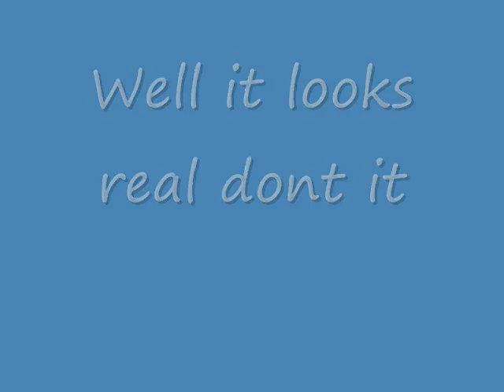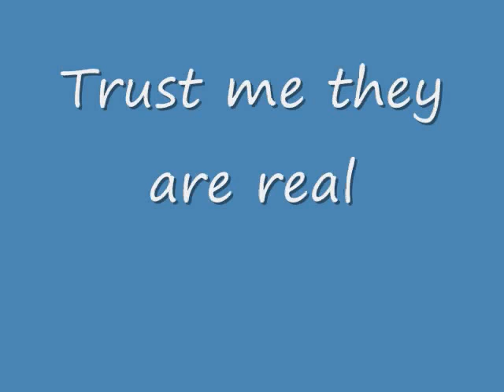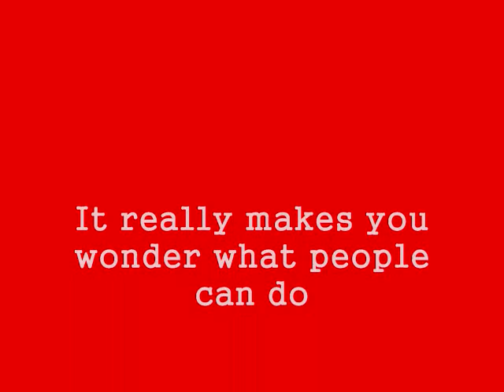Looks Real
wow they look real. I got these photos a couple years ago and I could beleive it. THEY ARE REAL so dont think their computer animated couse there not